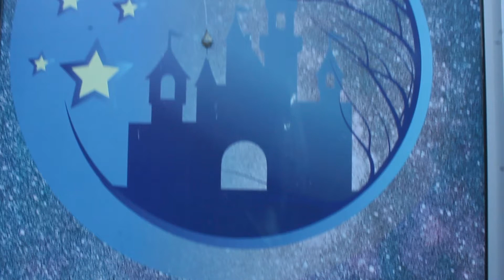ბავშვთა გასართობმა ცენტრმა მუშაობა განაახლა